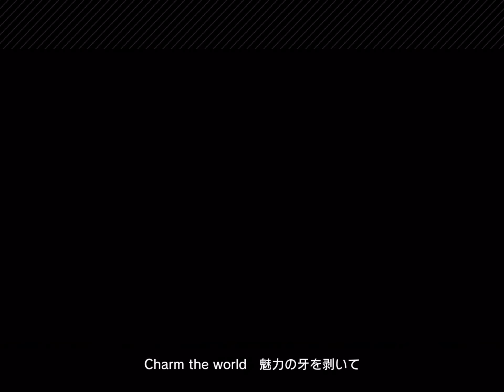【デレステ】Fascinate MV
ドレスコーデ使用

この2人のこれからの成長を見ていきたいと思えたイベント